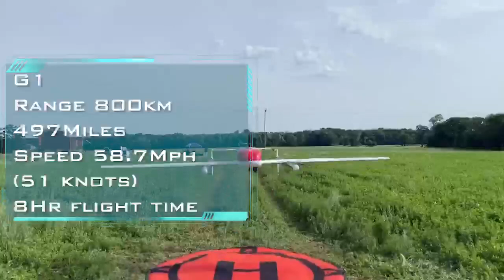Vayu Aerospace Corporation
Impossible Aerospace and Vayu (US) Inc. are NOW Vayu Aerospace Corporation